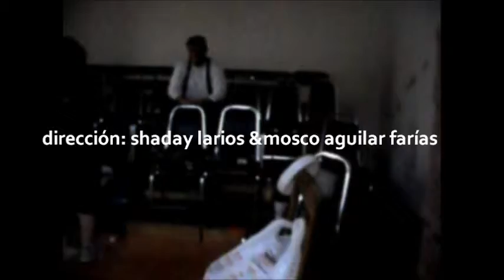REBELBOX// inverso teatro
REBELBOX es un observatorio de desvíos, un anomalario, una casa del encierro del tiempo en documentos y objetos, cuya memoria revive y se resiste a ser almacenada en una caja. Rebelbox es también un inventario de ideas proyectil, una mirada al viaje de las ideas incomprendidas que en la fuerza de su visión y riesgo resguardan su propia supervivencia a la muerte. Hemos partido de los Expedientes del Archivo del Manicomio General La Castañeda para oír la rebeldía de algunas de sus voces y hemos abierto legajos verídicos hasta llegar a inventar el nuestro, en el que se confunden algunas Historias de vida reales, presentes y lejanas, con cierta poesía del destierro de la mente y un homenaje al oficio de quien trabaja adentro de un guardapolvos, para catalogar, archivar y proteger los movimientos del mundo, en un expediente con piel de cartón. Dirección: Shaday Larios & Mosco Aguilar Farías. Intérpretes: Mariana Villalpando, Mónica Camacho, Ricardo Pérez. Música original: Amad Araujo. Asistente de dirección: Araceli Flores. Realización de documental: Omar V. Delgado & Diego Sahagún